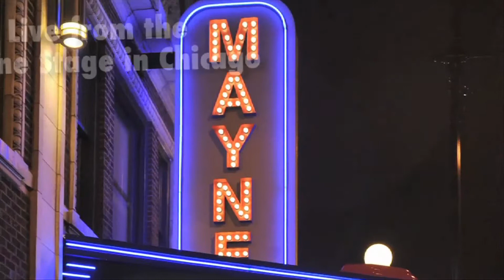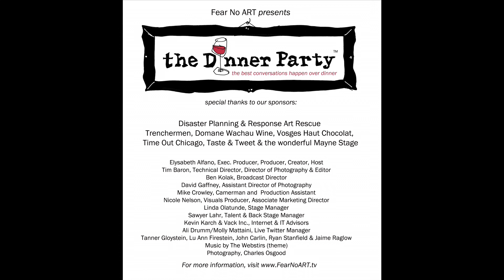The January 28th 2013 Dinner Party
Executive Director of The Black Ensemble Theatre, Jackie Taylor, indie singer, Kelly Hogan and art collector and entrepreneur Howard Tullman join host Elysabeth Alfano on the January 28, 2013 Dinner Party.  The Trenchermen wow us with their food!